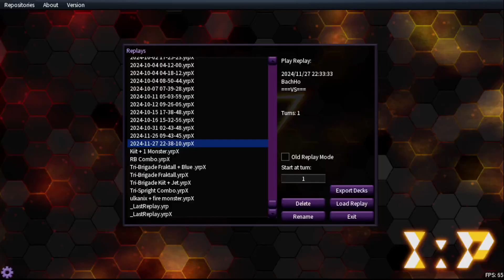Snake-Eyes スネークアイ Fiendsmith ft Azamina White Forest Post SUDA Banlist OCG 10.2024 * Update 2 !